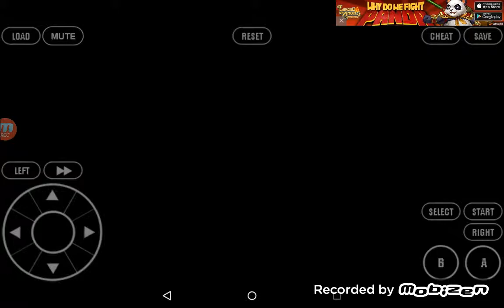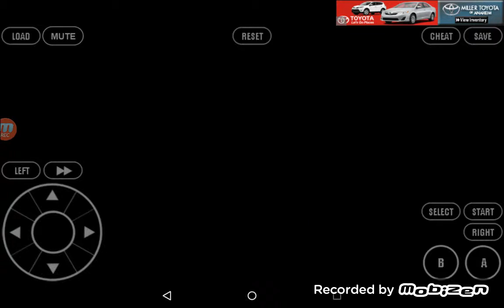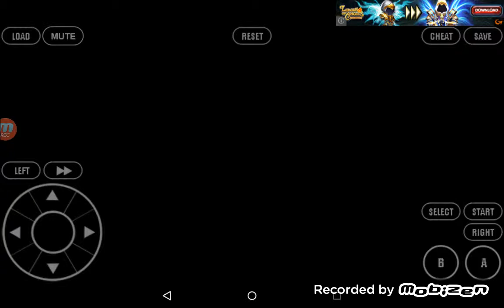Pokemon Ruby Episode 2 The Rustboro Gym